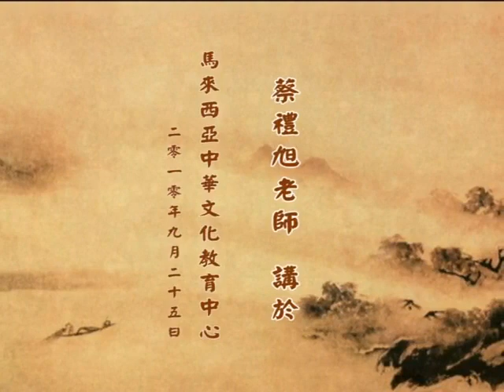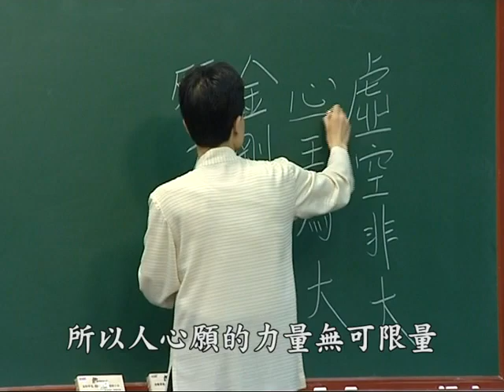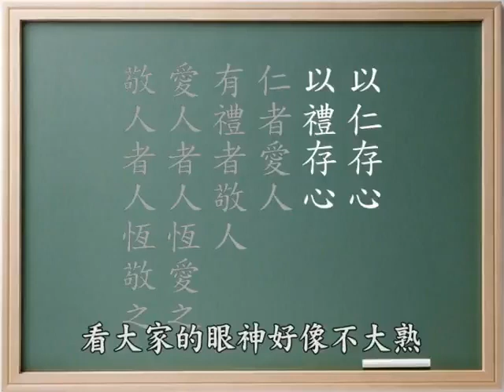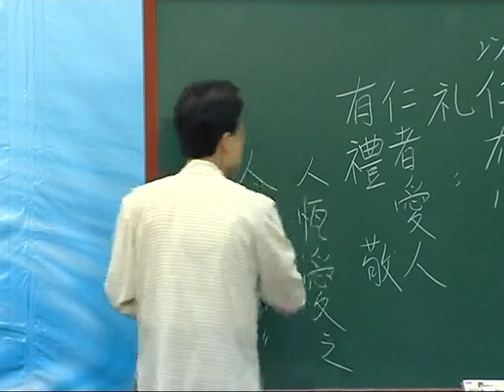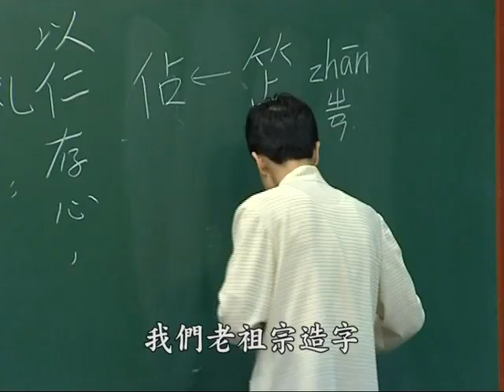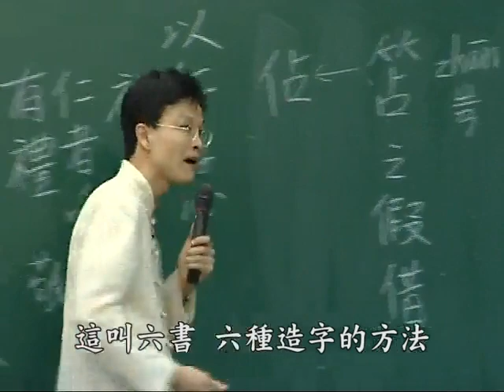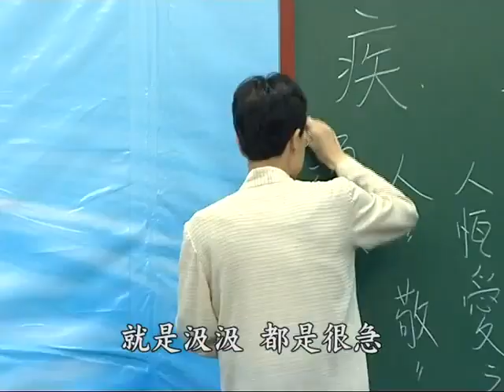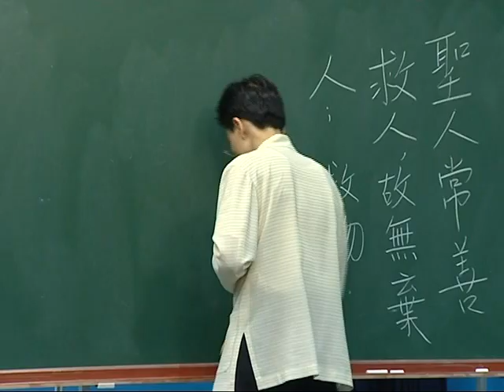文言文—開啟智慧寶藏的鑰匙 24 蔡禮旭老師主講